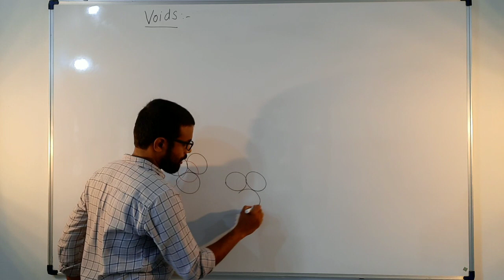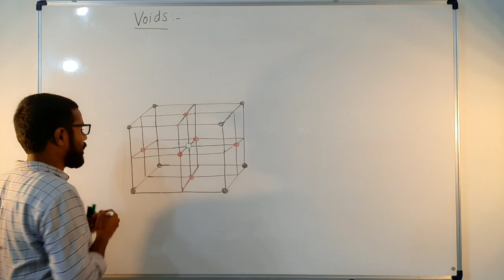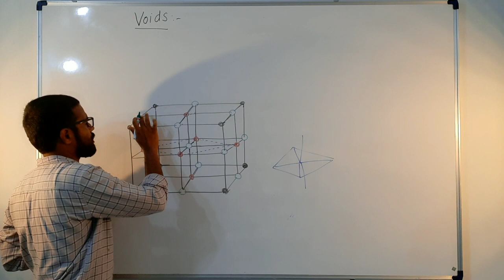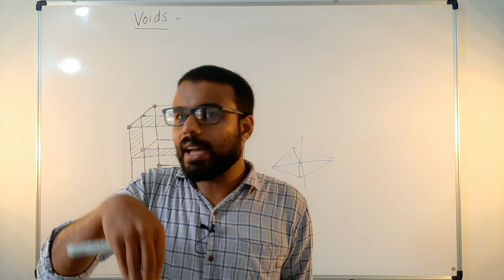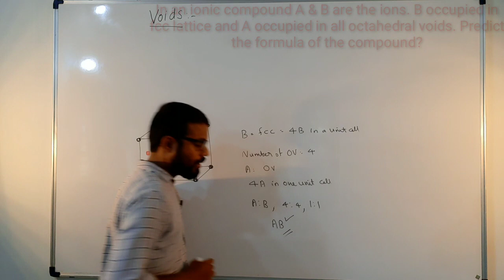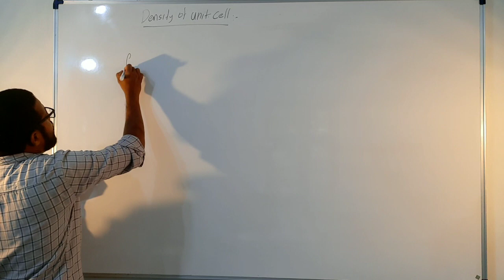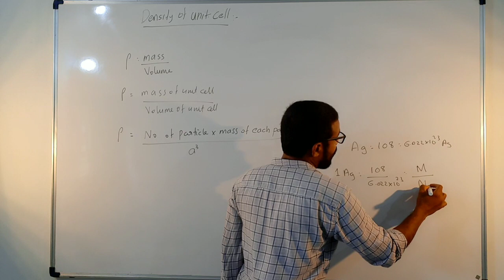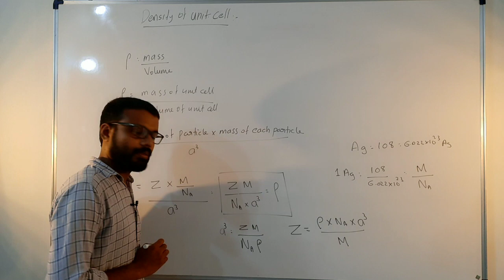Solid State. Part-4. Voids and Density of Unit Cell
Part -4 includes voids and Density of Unit cell.